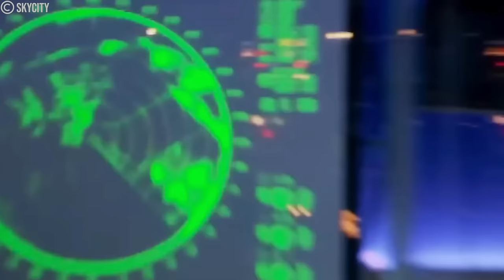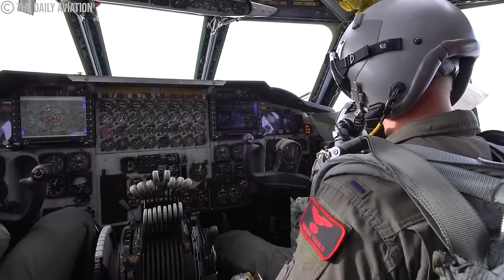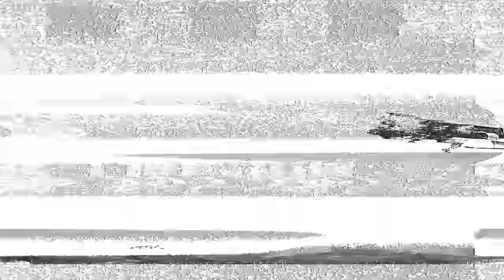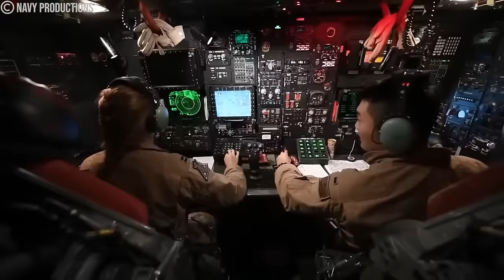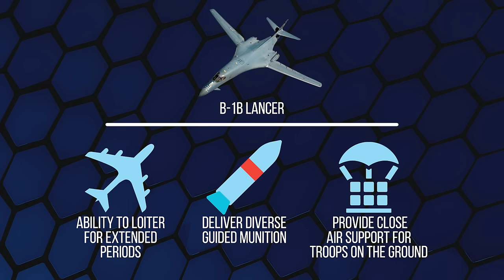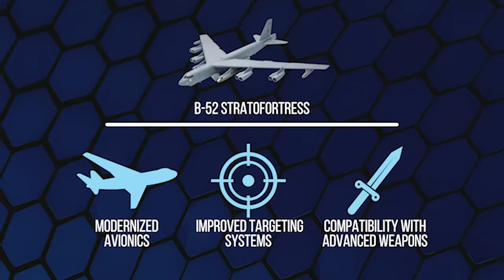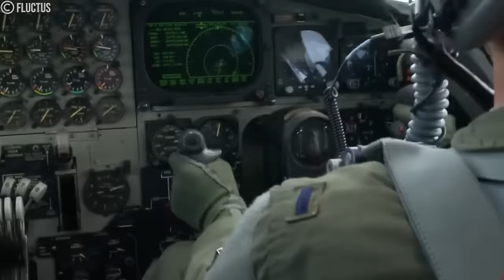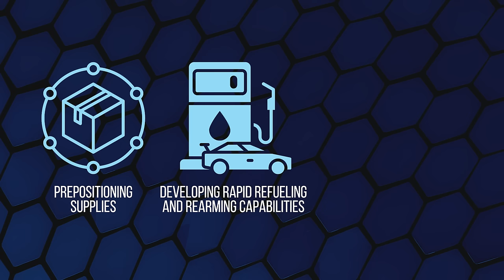This SECRET US Stealth Bomber Was Secretly Tested in Yemen!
Explore the world of advanced military technology with our video, "This SECRET US Stealth Bomber Was Secretly Tested in Yemen!" Discover the top 5 newest and most advanced US bombers, including the groundbreaking B-21 bomber. Learn how these stealth aircraft are reshaping modern warfare and see how they have surprised adversaries like the Yemen Houthis, Hamas, Iran, and Russia.